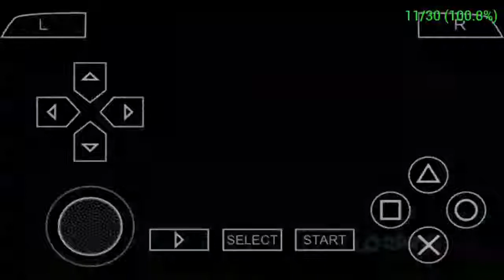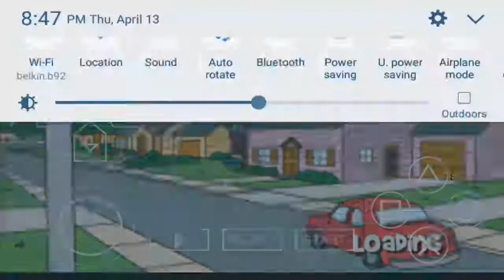Let's Play Family Guy The Video Game: Hospital ICV 04